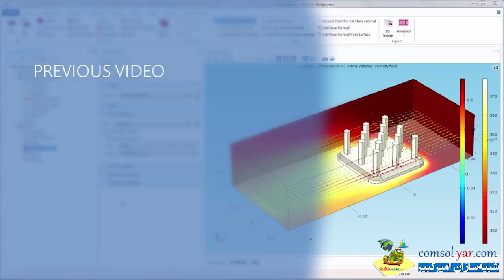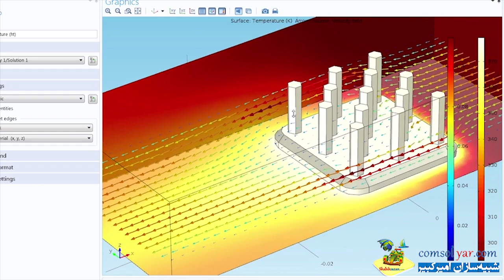قسمت 29 - قویترین آموزش کامسول (آموزش آسان comsol)- پیش نمایش – فارسی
قسمت 29- ترسیم‌های برداری در کامسول comsol  (Arrow Plots) - صداگذاری فارسی- پیش نمایش
*** به تحقیق می توان گفت با کیفیت ترین آموزش کامسول به صورت فشرده، ساده و روان متعلق به شرکت سازنده کامسول می باشد***